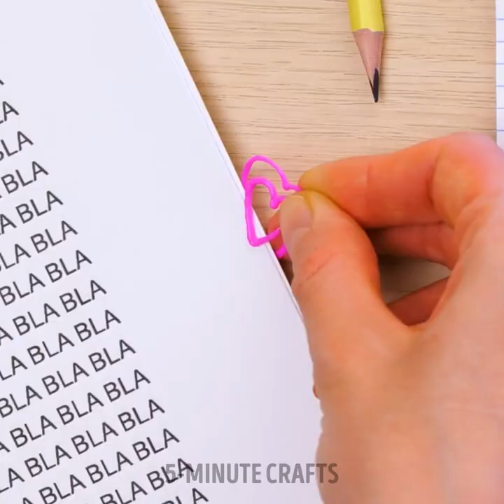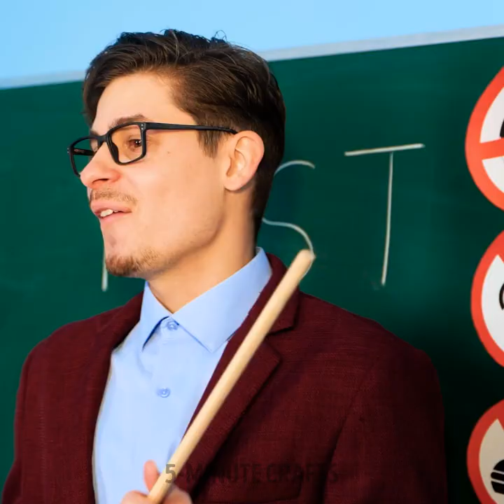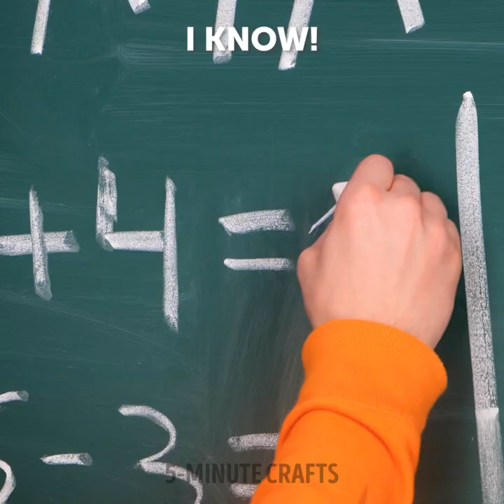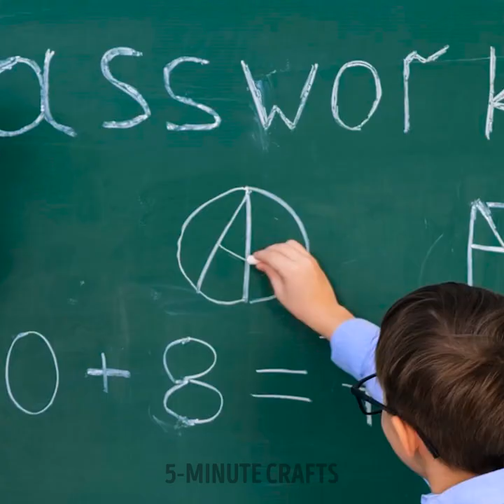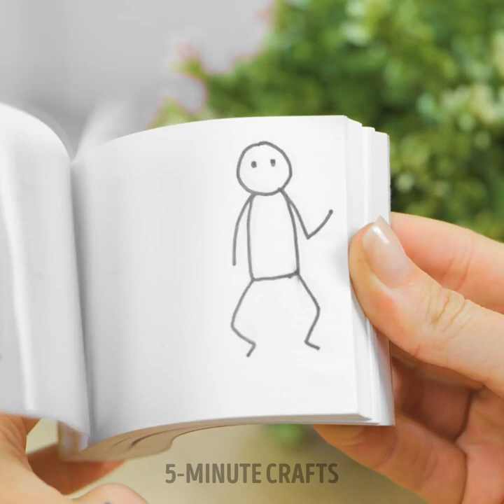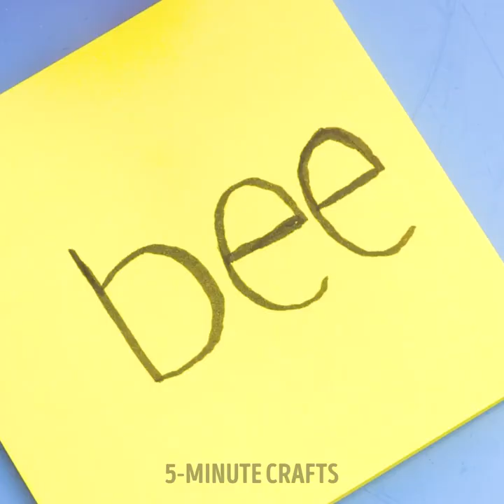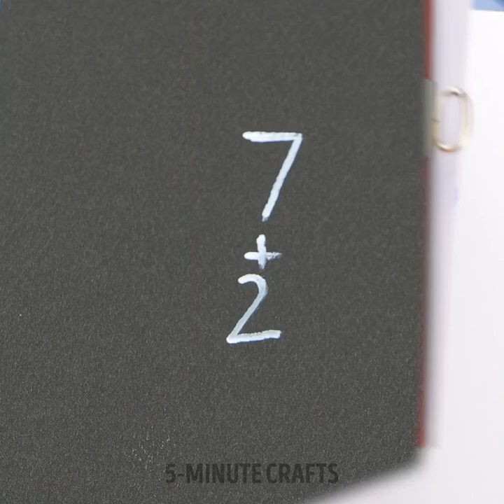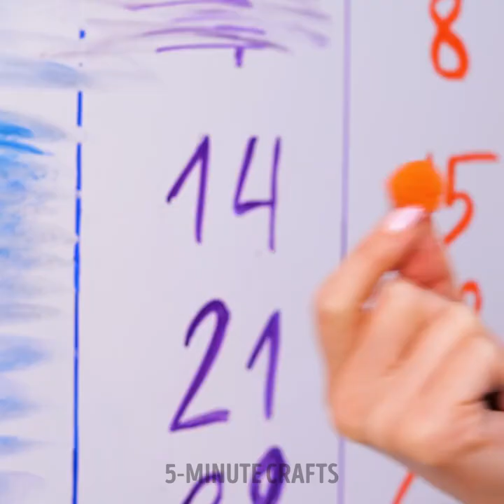Ace Your School Year with Awesome DIY Hacks and Crafts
TIMESTAMPS
0:01 DIY jelly notebook cover Idea
0:20 How To Make Cute School Supplies
0:32 Cute Mini Clippers Made With 3D Pen